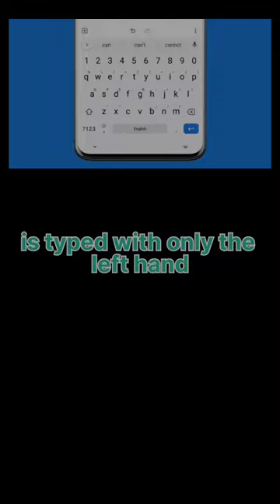Stewardesses The Longest Left-Handed Word | Short fact